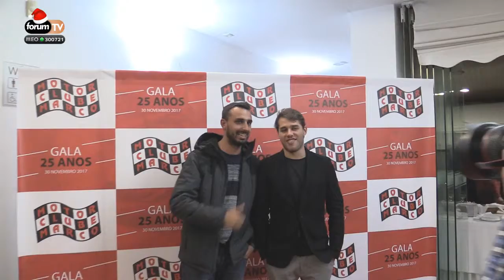Gala 25 anos motor clube Marco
Realizou-se na passada quinta feira, dia 30 de novembro, o jantar de celebração dos 25 anos de existência do Motor Clube do Marco.